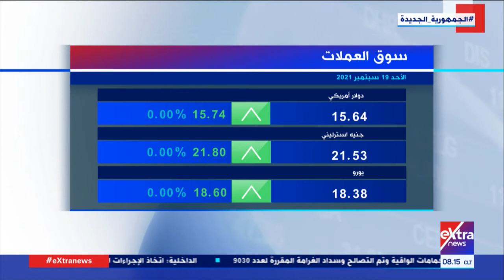هذا الصباح| تعرف على أسعار العملات الأجنبية اليوم 19- 9- 2021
19 سبتمبر 2021